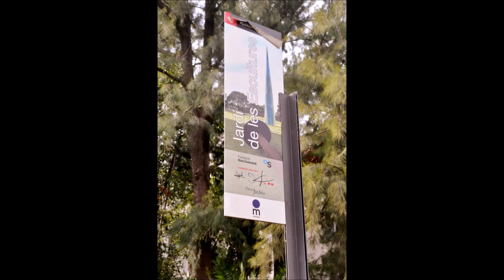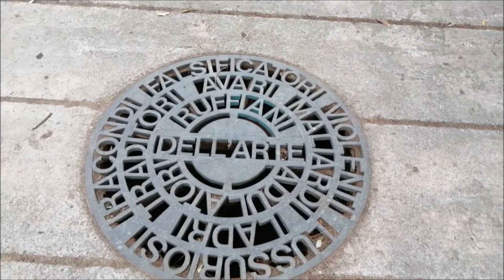JARDÍ DE LES ESCULTURES 03012021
El Jardí de les escultures és un espai creat el 1990 en un zona enjardinada al costat de la Fundació Joan Miró, que antigament es coneixia com Plaça del Sol. En aquest espai hi havia des de 1909 l'escultura Manelic, de Josep Montserrat, un homenatge a l'escriptor Àngel Guimerà, escultura que encara hi és en un espai central del jardí. El projecte es va formalitzar amb l'acord d'Eduard Castellet, President de la Fundació Joan Miró, i de Luís Alarcón, conseller delegat d'Uralita, empressa que va córrer amb les despeses del patrocini. Va dirigir el projecte Rosa Maria Malet, directora de la Fundació Joan Miró. Malet va escollir els artistes d'entre un grup d'artistes joves que havien exposat a l'Espai 10. El conjunt de 8 obres va ser inaugurat el 15 de desembre de 1990. L'any 2002 va realitzar-se una restauració pel deteriorament que havien patit algunes de les escultures.
Llista de les escultures i els artistes que actualment hi podem veure.
1.ERNEST ALTÉS - GENESI - 1999
2.JOSEP MONTSERRAT - MANELIC - 1929
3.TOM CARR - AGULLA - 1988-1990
4.RIERA I ARAGÓ - GRAN AVIÓ D'HÈLIX BLAU - 1990
5.JAUME PLENSA - DELL'ARTE - 1990
6.GABRIEL - CTONOS - 1988
7.ENRIC PLADEVALL - GRAN FUS - 1988
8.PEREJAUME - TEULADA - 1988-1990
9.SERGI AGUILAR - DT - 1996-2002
10.PEP DURAN - TRANSPARENT, EL PAISATGE - 1990